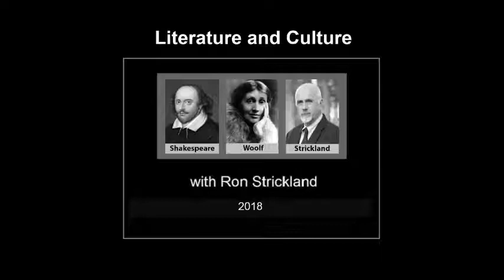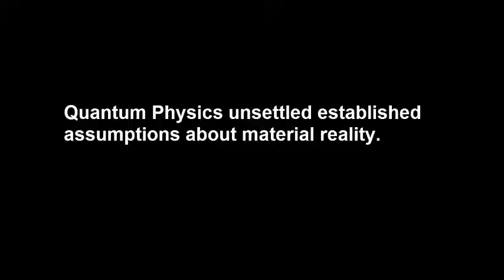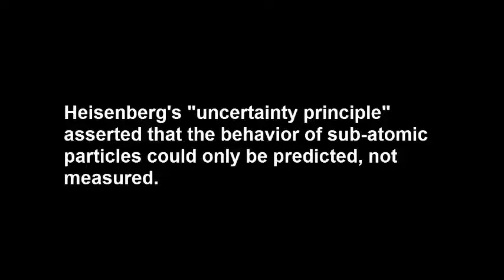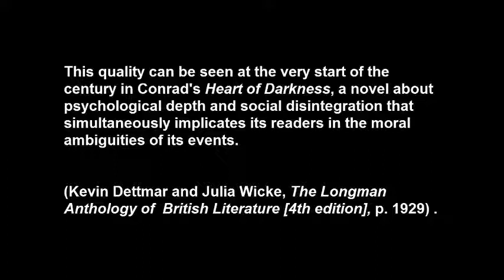Heart of Darkness, Part II